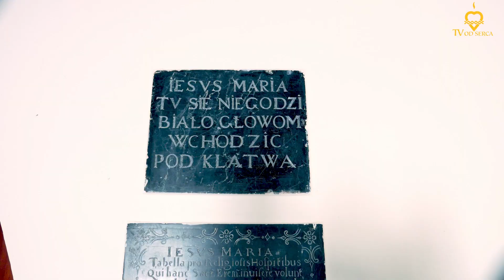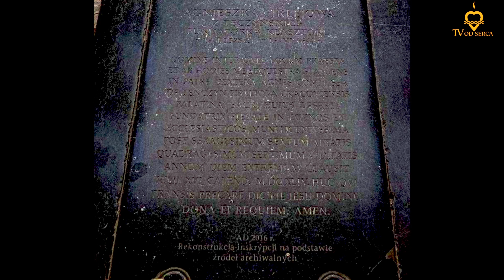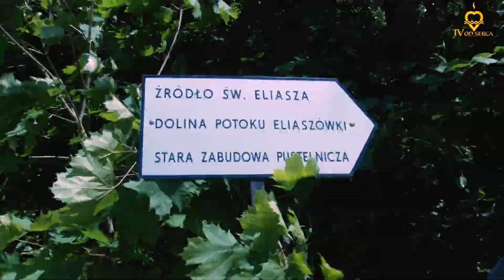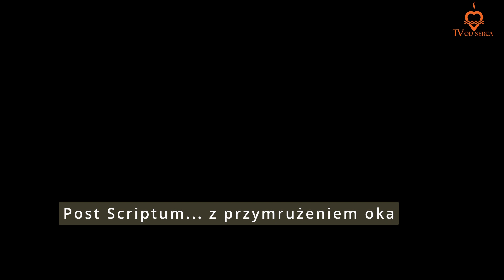Dzieci 1-komunijne, szkaplerz i św. Rafał Kalinowski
Na zakończenie "Białego Tygodnia" odbyła się pielgrzymka dzieci  pierwszokomunijnych z parafii pychowickiej do klasztoru karmelitów bosych w Czernej, gdzie czczony jest cudowny obraz MB Szkaplerznej, a  czołową postacią tego miejsca jest św. Rafał Kalinowski. Zapraszamy do oglądnięcia reportażu z pielgrzymki, która odbyła się w sobotę 21 maja 2022 r.